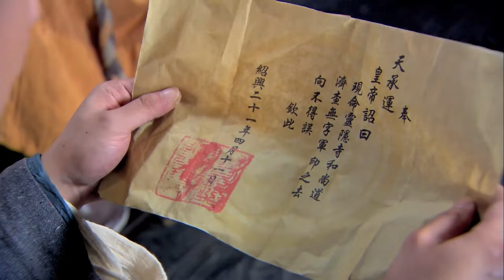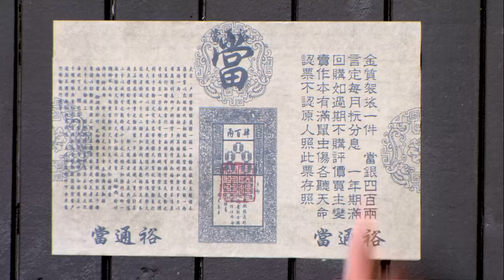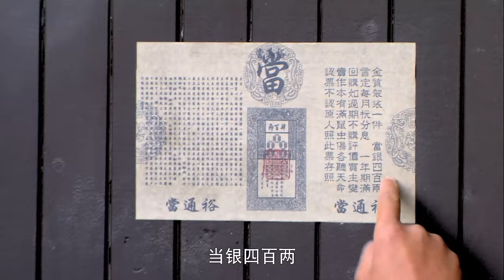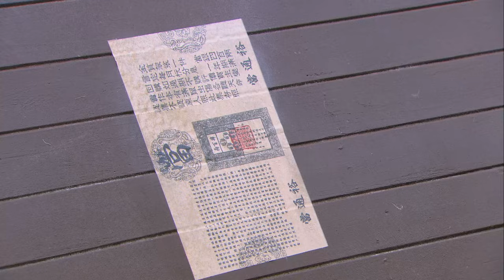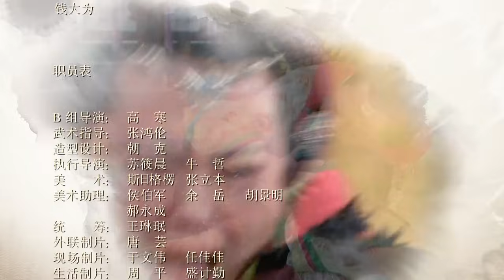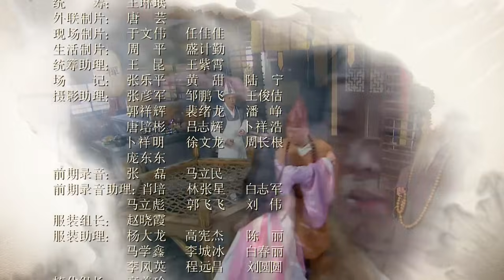济公传之活佛登基 第6集 高清（郭德纲，陈孟奇，种丹妮，刘威 领衔主演）Letv Official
【剧情介绍】：南宋时期，皇上无能，李修缘年少时在赤城山读书，与恩师之女赤雪青梅竹马。父母大病，李修缘入灵隐寺出家三年，法号道济，随佛海禅师修行，以消父母之疾。道济嗜好酒肉，衣衫褴褛，不认得父母和赤雪，却爱打抱不平行救死扶弱之事。道济倍受广亮陷害，也经受着梅影的诱惑。时光如梭，父母双亡，赤雪容颜老去，伤心地出家为尼。道济功德受百姓尊崇，全城百姓在寺前跪求，道济身着褴褛衣衫已走出城外。伏虎现身说明天意，道济只笑不语，伏虎久劝未果，道济在彩云出处消失，道济向一座陌生的城池走去。